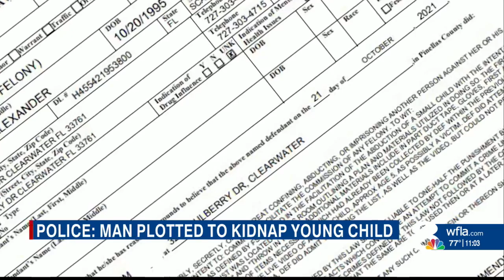Clearwater man plotted to ‘snatch’ and rape child, throw her in trunk, police say